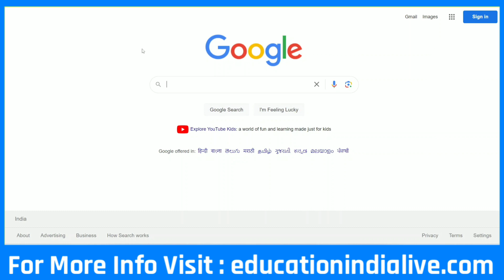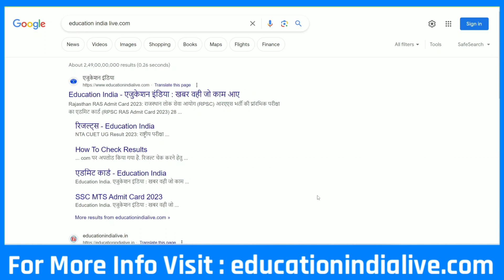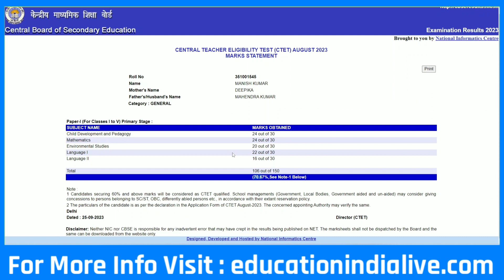CTET Result 2023 Kaise Dekhe || How To Check CTET Result 2023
Exclusive Report .